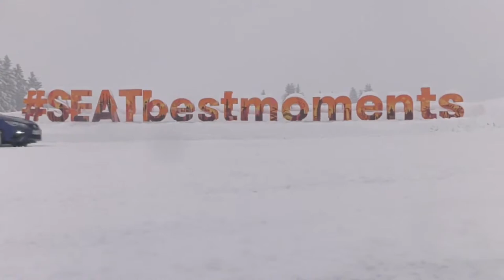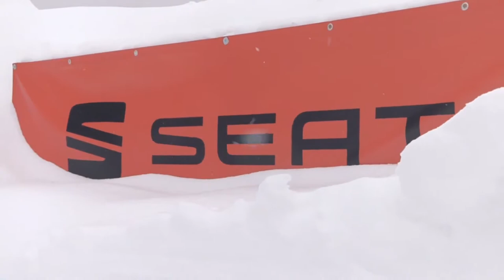2018 NEW Seat Leon ST Cupra in Mystery Blue Driving Scenes in Snow